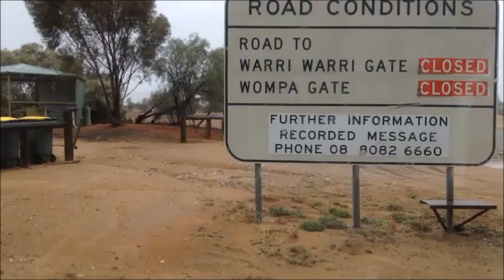Gary the goat has a rain check in Tibooburra.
May as well go to the pub and put on a show.